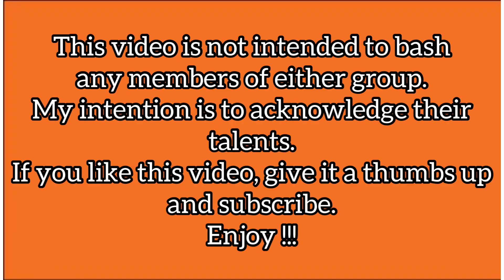Battle of Kpop Queens- Blackpink & Mamamoo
This video is not intended to bash any members of either group. My intention is to acknowledge their talents. Due to copyright restrictions, the available videos to select from were limited.

Music Credit
Music Title- King